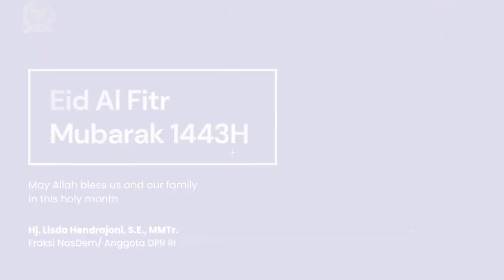Lisda Hendrajoni Mengucapkan Selamat Hari Raya Idul Fitri 1443 Hijriah